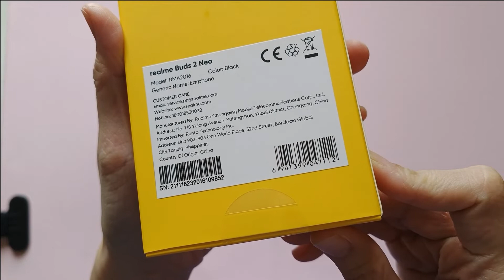REALME BUDS 2 NEO WIRED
LARGE 11.2mm BASS Boost Driver made of multi-layer Composite Diaphragm
Experience high fidelity music with rich, deep, powerful yet accurate BASS response
1.3m LONG Cable designed with highly durable sweatproof TPU material.
Built-in single remote allows easy control for calls and music
In-line HD Microphone for crystal clear calling experience

realme Buds 2 Neo Wired in Ear Earphones with Mic (Black)